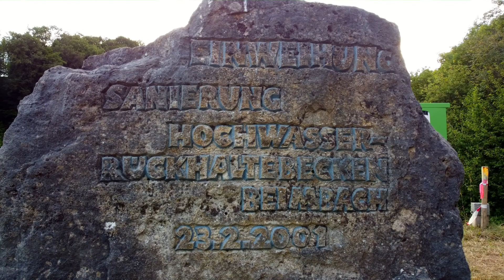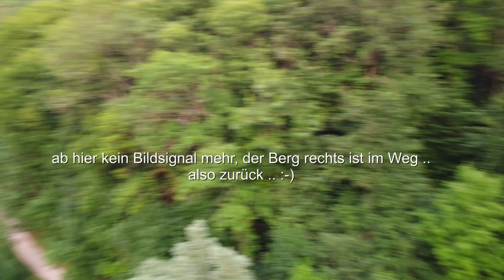Rückhaltebecken Beimbach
DJI Dronenflüge